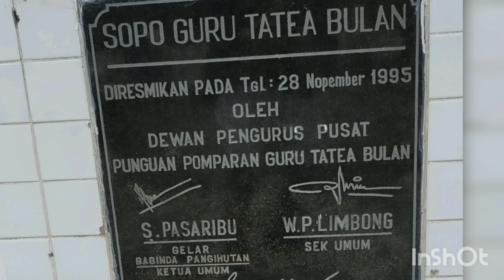SOPO GURU TATEA BOLON